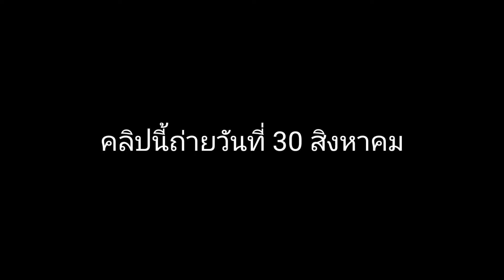คลิปดองลืมลงครับ😂 [Garena Speed Drifters]